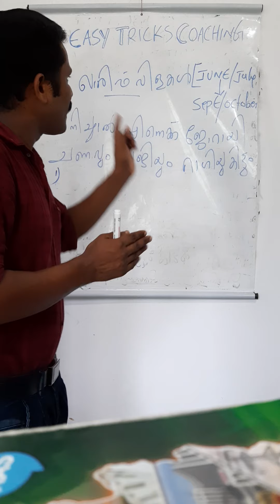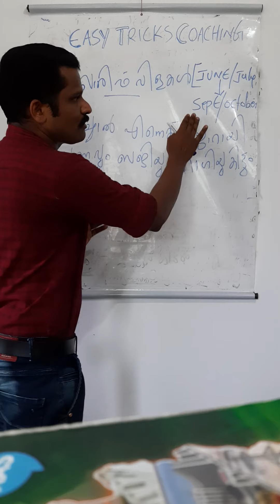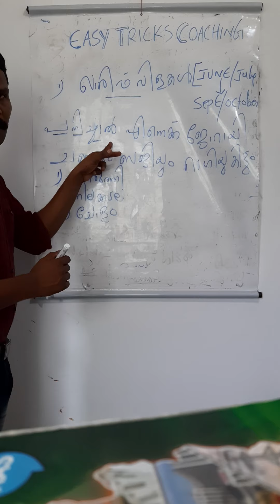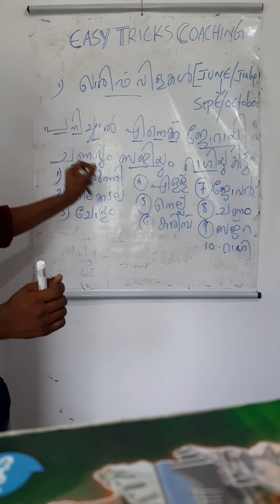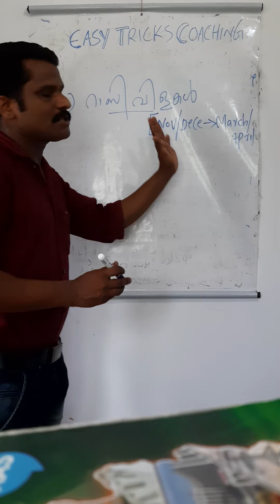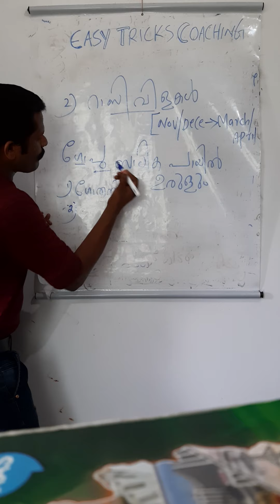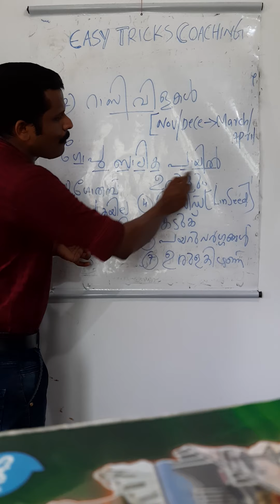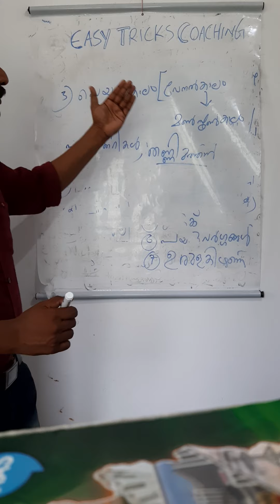PSC GEOGRAPHY IMPORTANT PART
RABI  CROPES  AND  KHARIF CROPES  MOST REPEATED  AREA